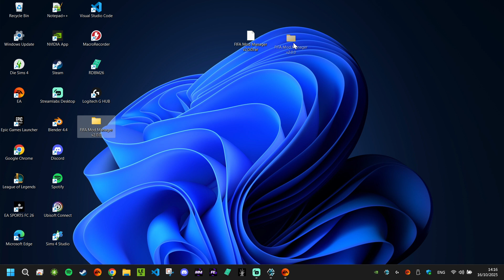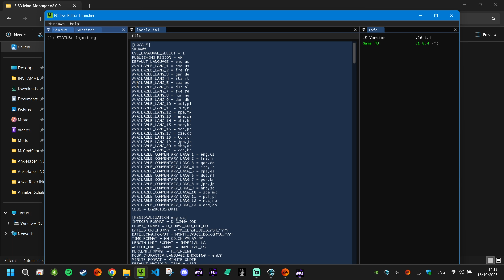HOW to install FIFA MOD MANAGER for EA FIFA 26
💬 COMMUNITY & SUPPORT

Get help with mods, installation support, modding tips, exclusive previews, and more!

Support my modding work and unlock early access to upcoming projects!

All mods and third-party tools are used at your own risk.
Please support the game developers by using a genuine copy of the game.

— INGHammer